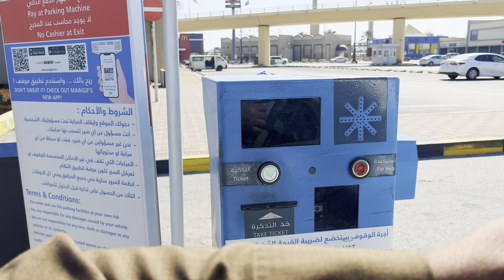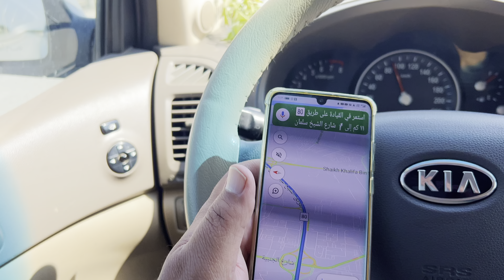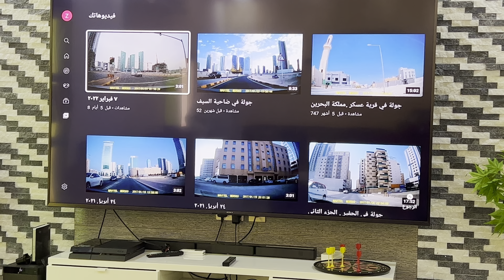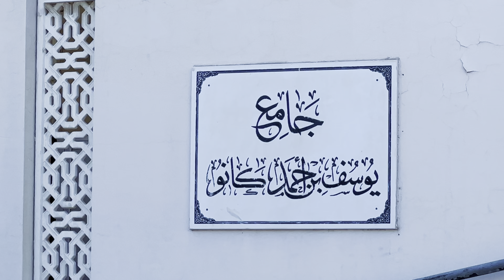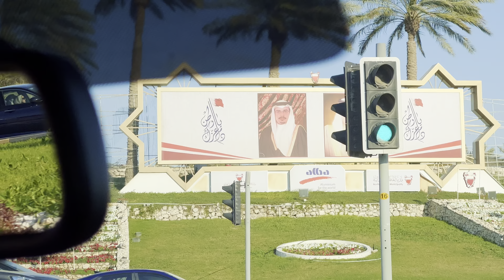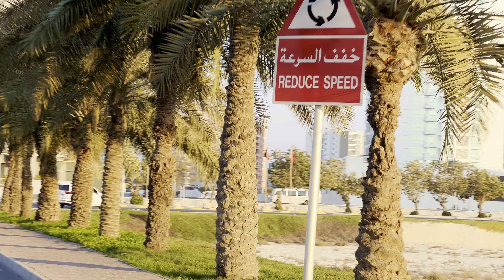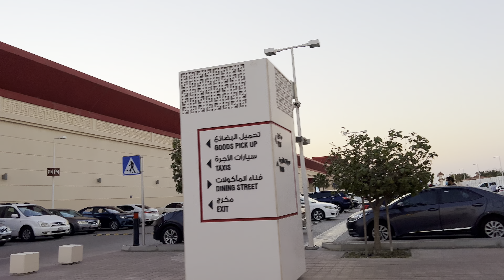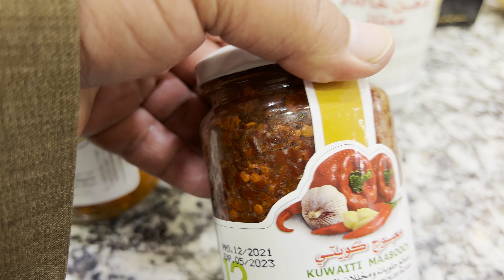البحرين - مقبرة ديلمون - سوق التنين الصيني Bahrain - Dilmun Cemetery - Chinese Dragon Mart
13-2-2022